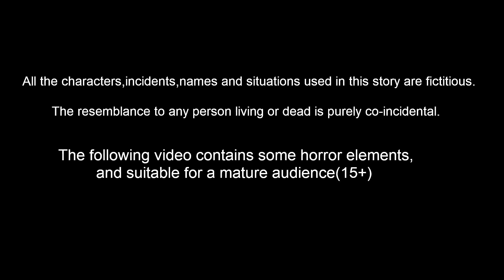పేద పిల్లల పానీపూరి ఇల్లు | Telugu Stories | Telugu Kathalu | Banana Dreams TV Telugu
పేద పిల్లల పానీపూరి ఇల్లు  | Episode 63 | Telugu Kathalu | Telugu Stories | Banana Dreams TV Telugu